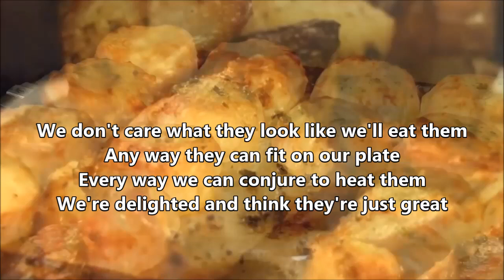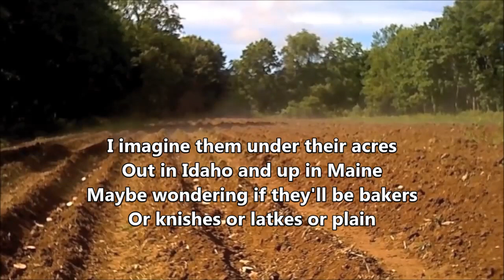Cheryl Wheeler - Potato song (with lyrics)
Cheryl Wheeler is an excellent singer and songwriter.